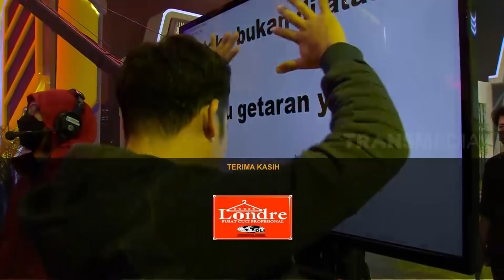Ceria di OVJ | OPERA VAN JAVA (15/06/21) Part 5